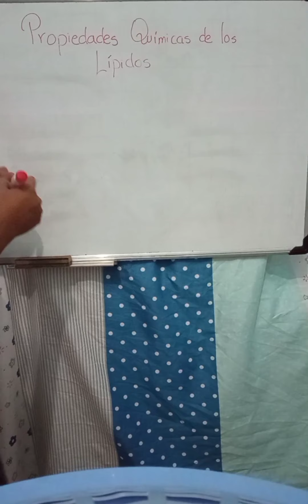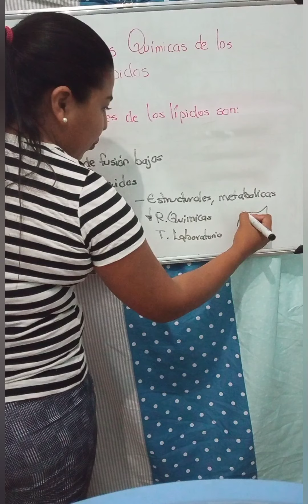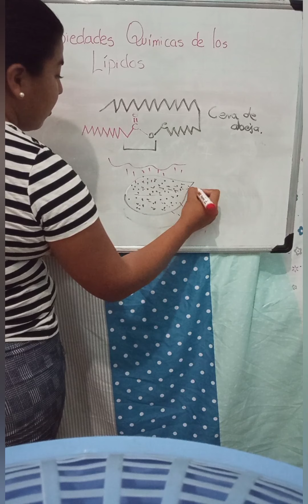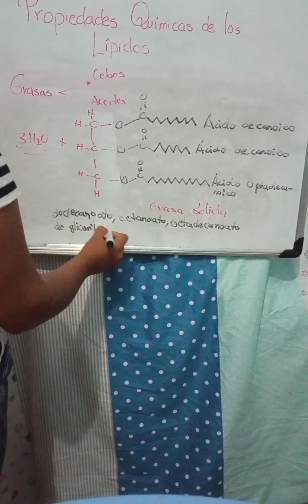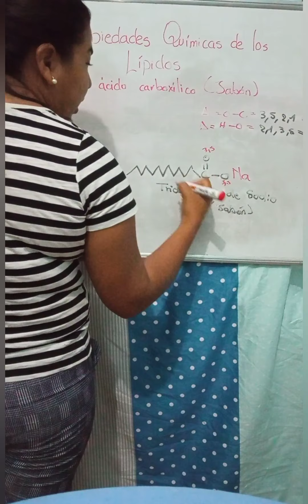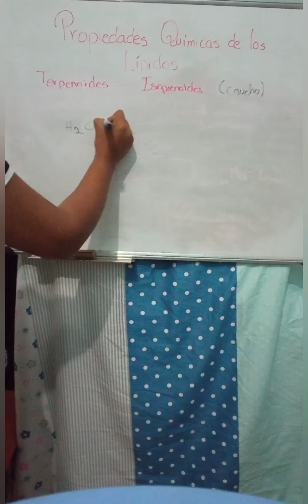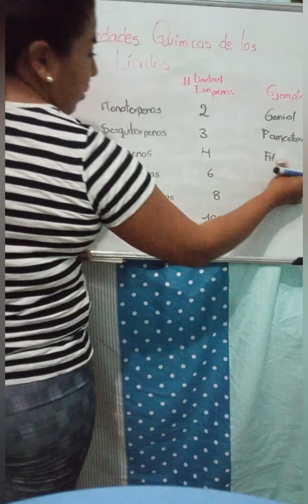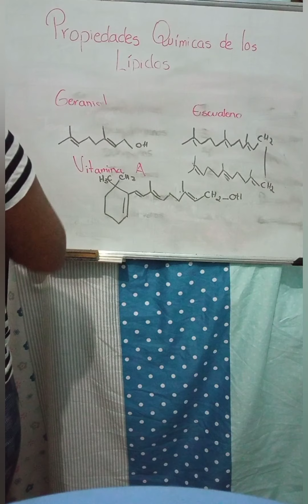Propiedades Químicas de los Lípidos